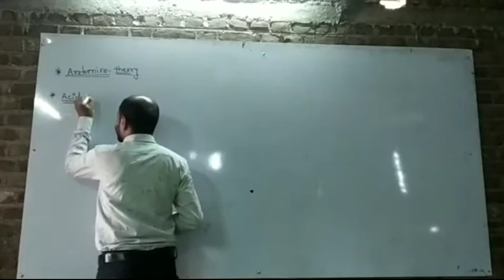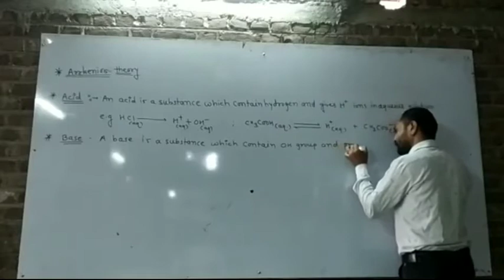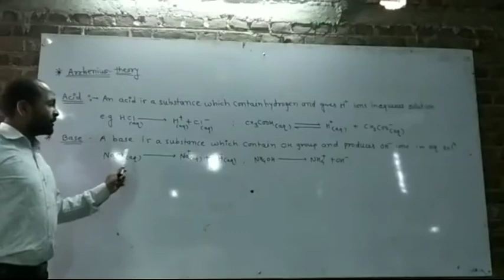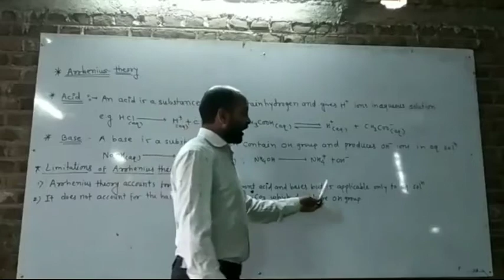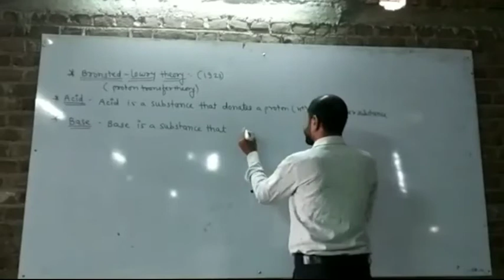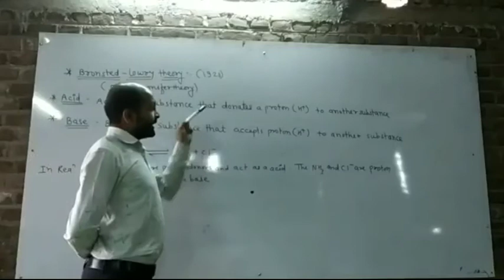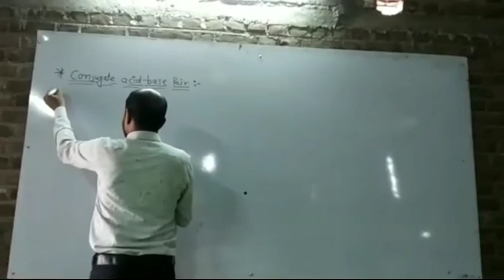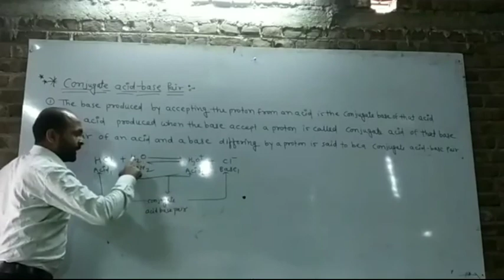ionic equilibrium 2